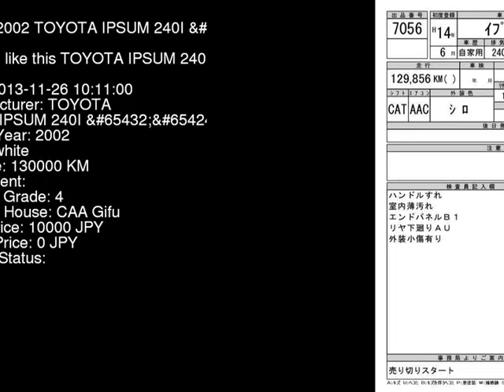2002 TOYOTA IPSUM 240I_ ACM21W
the Authority on JDMs since 2007!  . Details on this car from auction in Japan